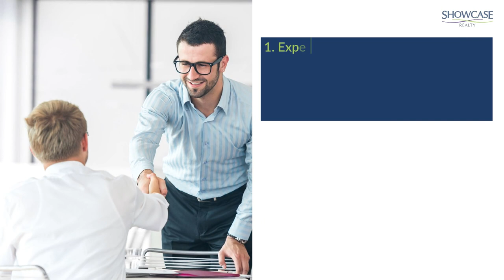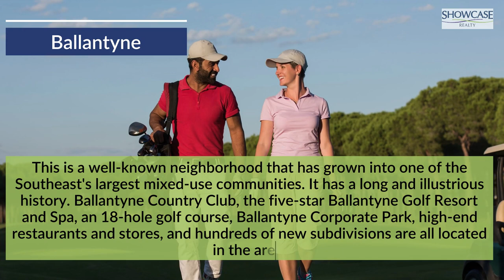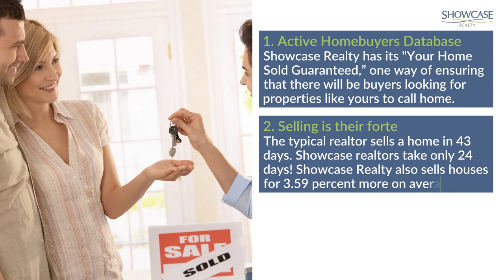Best Realtor in Southpark Charlotte NC | Nancy Braun | Showcase Realty LLC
Nancy Braun
Broker-In-Charge / Owner